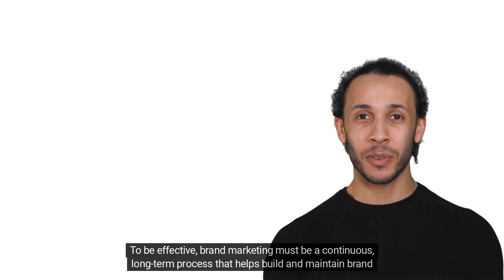Varos Gloosary Brand Marketing